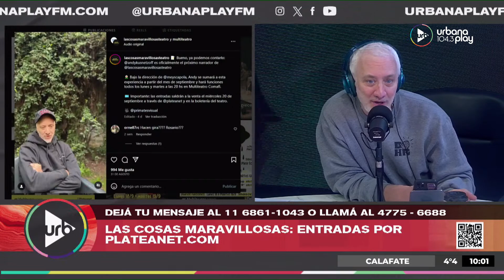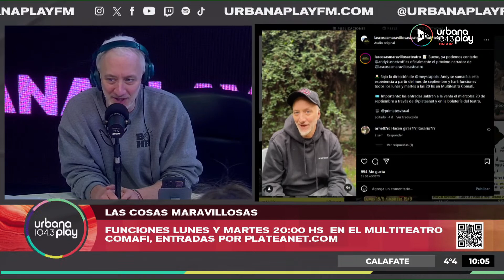Tu foto de Instagram - tu foto del DNI = tu verdadera cara: Teorías fundamentadas en Perros2023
Perros de la Calle empezó el programa fundamentado la teoría del DNI, qué hacer cuando te deja un ex, la nueva faceta actoral de Andy Kusnetzoff y más.

PROGRAMACIÓN
LUNES A VIERNES:
06 A 09 | DeAcáEnMás - María O'Donnell, Guido Bercovich, David Cayón, Romi Scalora y Rolo Gallego.
09 A 13 | Perros2022 - Andy Kusnetzoff, Sofi Martínez, Evelyn Botto, y Harry Salvarrey
13 A 17 | TodoPasa - Matías Martin, Clemente Cancela, Emilse Pizarro y Juan Ferrari
17 A 20 | VueltaYMedia - Sebastián Wainraich, Julieta Pink y Pablo Fábregas
20 A 06 | UrbanaPlayMusic - Majo Echeverría y Diego Poggi

SÁBADOS:
08 A 10 | UrbanaPlayClub - Sofi Martínez
10 A 13 | PuntoCaramelo - Julieta Pink, Tomas Quintín Palma, Sol Rosales y Juli Schulkin
13 a 00 | UrbanaPlayMusic - Julián Mazek y Nacho Sacchi

DOMINGOS:
00 a 01 | Resident - Hernán Cattaneo
09 a 11
11 a 21 | UrbanaPlayMusic - Julián Mazek y Nacho Sacchi
21 a 23 | UrbanaPlayLive - Evelyn Botto